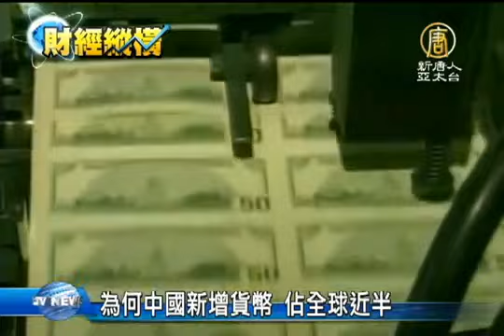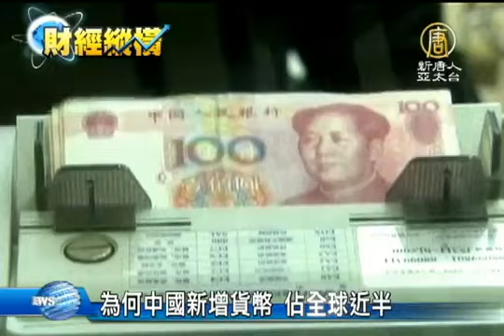【中國經濟 中國真相最新新聞】禁聞]為何中國新增貨幣 佔全球近半